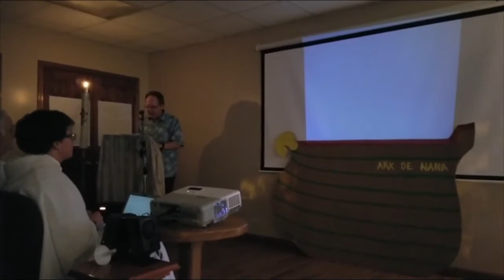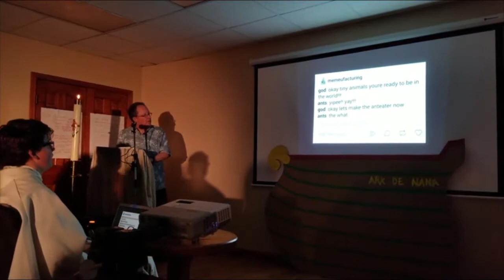Easter Vigil Shorts 2019